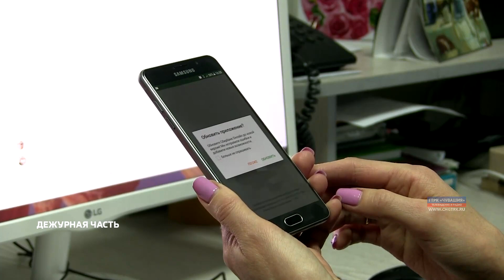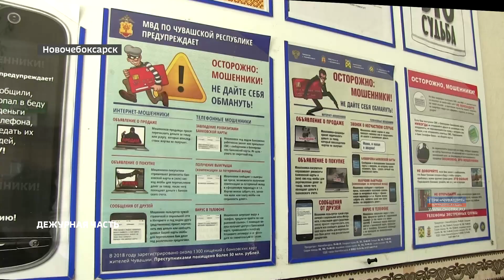Не попадайтесь на уловки телефонных и интернет-аферистов!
Размещая в интернете объявление о покупке либо продаже вещей, будьте внимательны. Велика вероятность того, что вы столкнётесь с мошенниками.